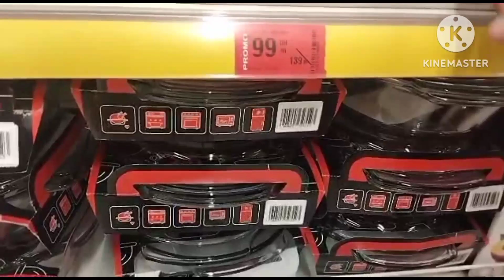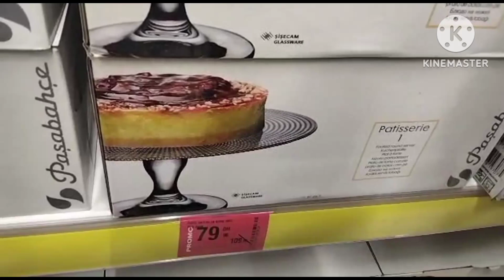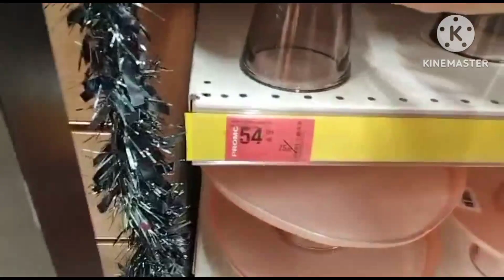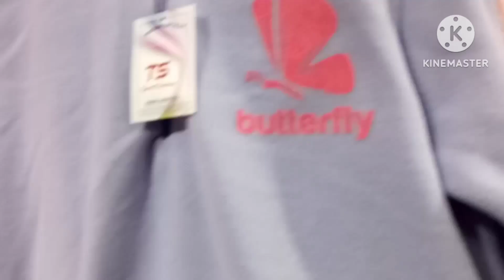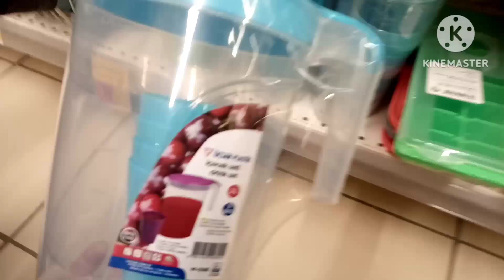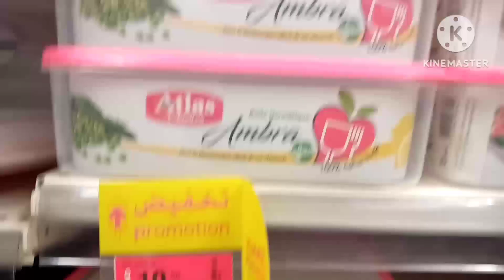🔴عروض و💥هميزات كارفور carrefour للسنة الجديدة2023#🎉🎉